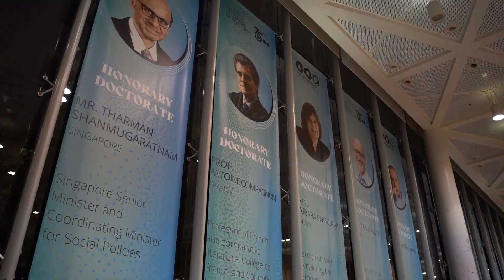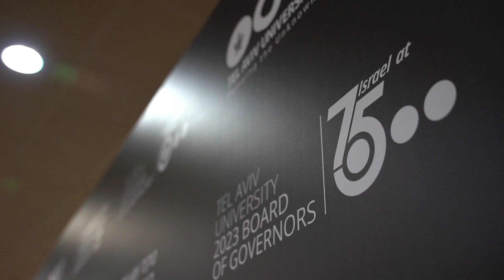טקס הענקת דוקטור לשם כבוד 2023 - אונב' TLV